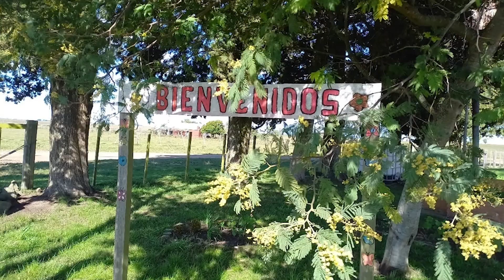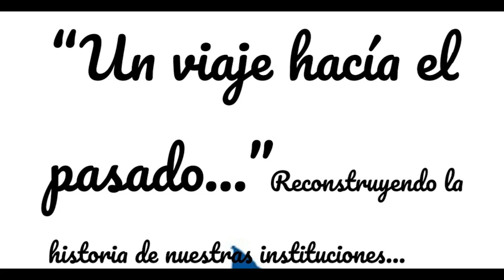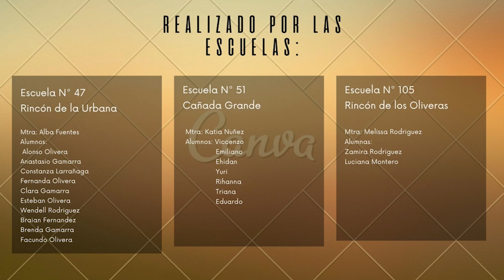Ver Para Aprender - Cerro Largo - UN VIAJE AL PASADO - ESCUELAS 47 51 Y 105